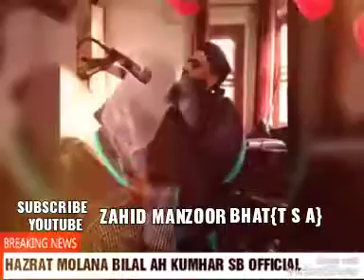Beautiful NaaT By Moulana Bilal Ahmad Kumar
Mubalig Tehreek Sout ul Awliya